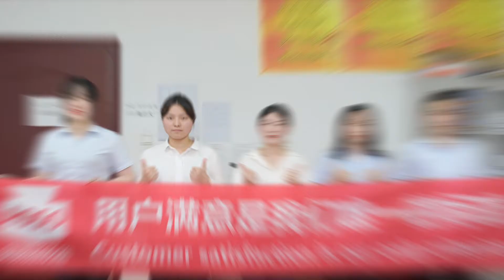Aulice Tyre Manufacturer Teams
We are not the biggest, but certainly are the best! Don’t always assume the big boys are the cheapest. We provide the reasonable prices and best service. If you use Aulice Tyres you definitely won’t be disappointed!
tyre factory
tire manufacturer
tire supplier